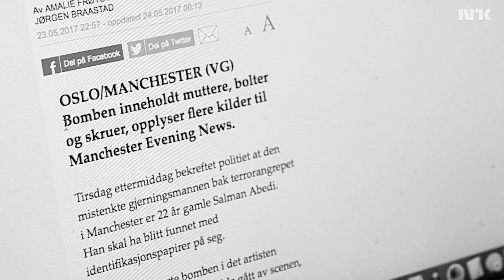Ikke spreng deg – heng deg!